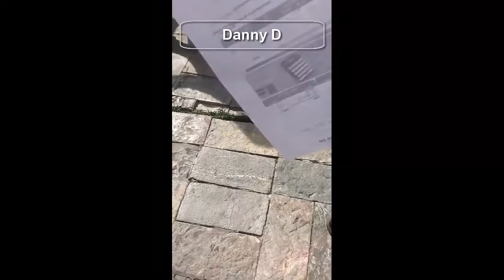Sismo CDMX del 23 de Junio 2020 | Compilación de videos impresionantes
Les dejo una compilación con los videos que hay del terremoto de ayer.